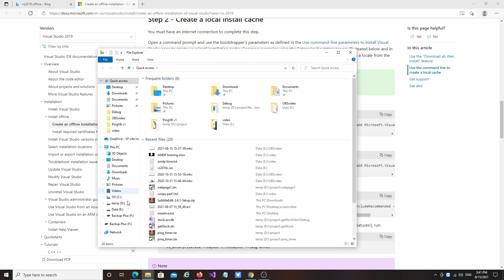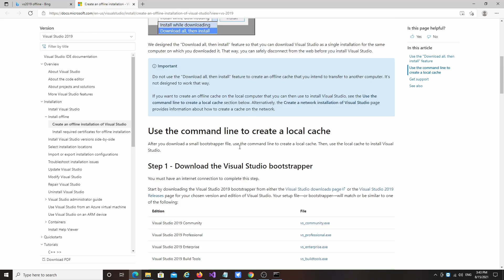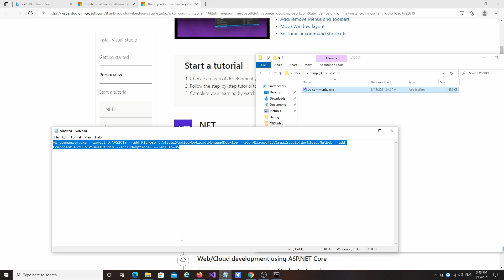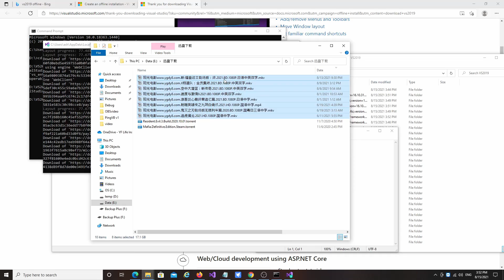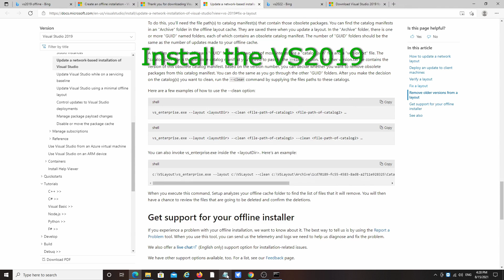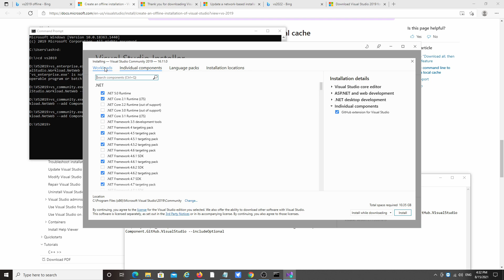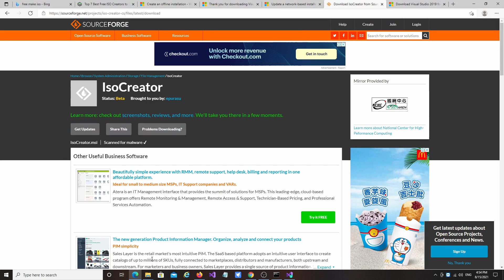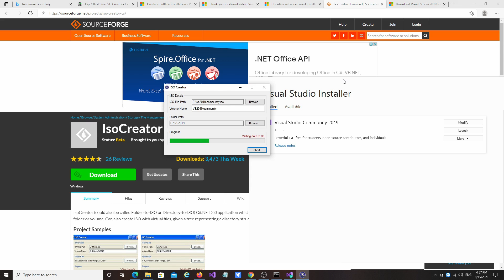Install VS2019 in offline mode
Download VS2019 offlie file
Install VS2019
Make VS2019 ISO